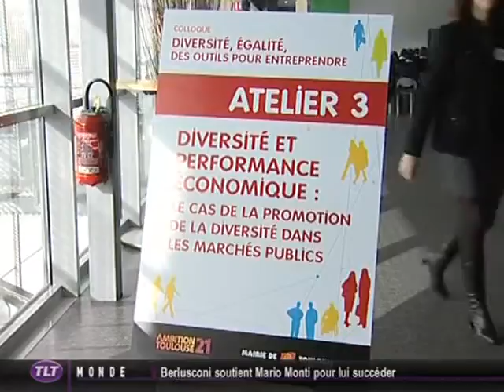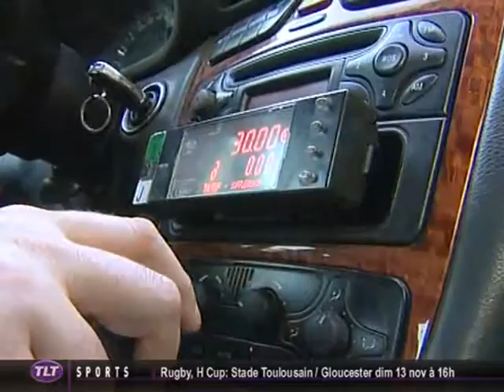TLT - Le JT du 10/11/2011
Sites webs/blogs, copiez cette vidéo avec le bouton "Intégrer" !